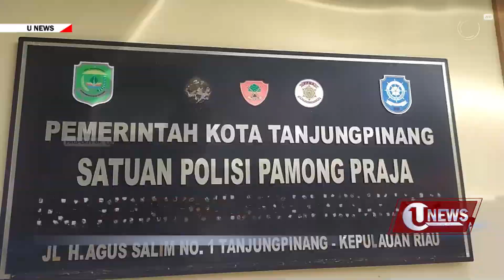PRAKTIK PENIMBUNAN DAN PEMBANGUNAN ILEGAL | U-NEWS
Tanjungpinang - Aksi penimbunan dan pembangunan ilegal,masih kerap terjadi di Tanjungpinang.

Kabid Ketertiban Umum dan Ketentraman Masyarakat, Satpol-PP Tanjungpinang, Teguh Susanto mengatakan, pihaknya akan tegas melakukan penindakan.

Berikut Liputannya.